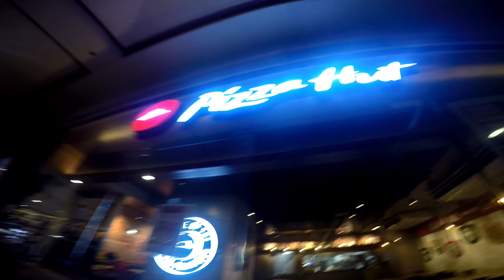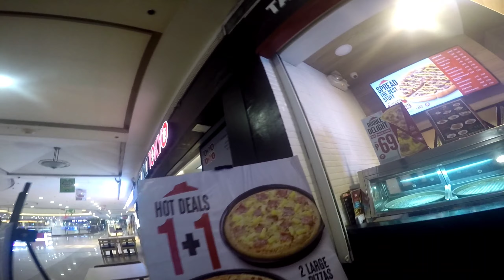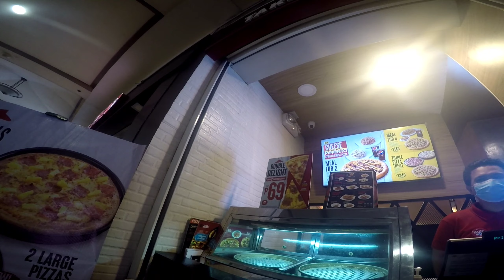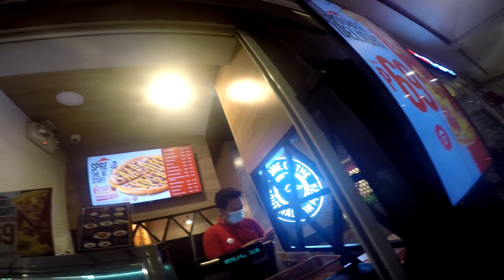Long ride kahit puyat makita lang ang giliw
Long Ride with collaboration with my youtube friend